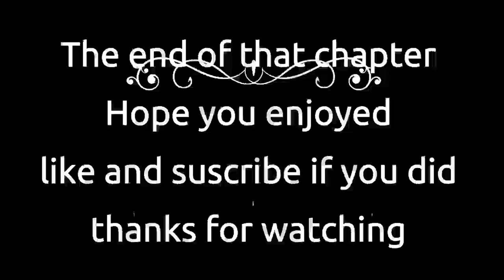Nora Roberts Rising Tides Chapter 14